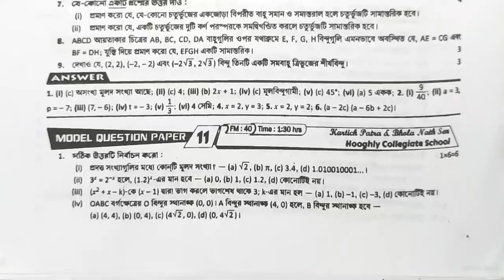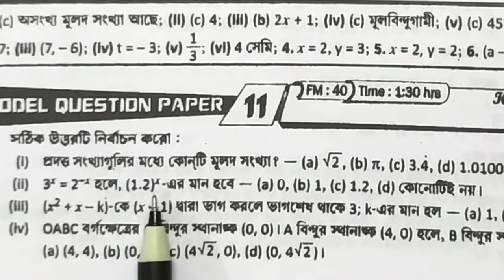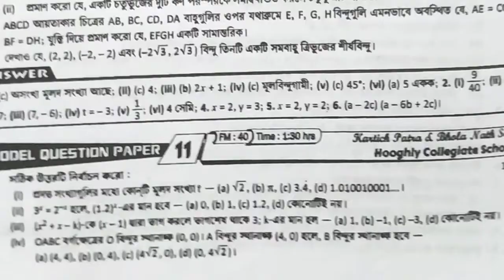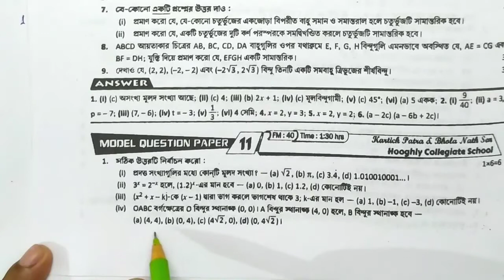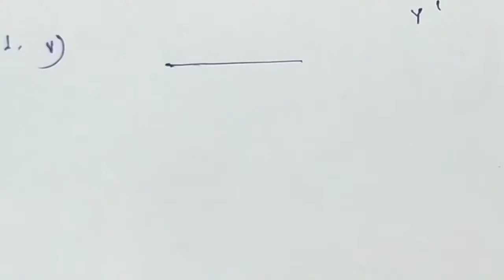Vid-31 ।। প্রশ্ন বিচিত্রা 2022 নবম শ্রেণী ।। Prashna Bichitra 2022 Class 9 ।। গণিত সমাধান ।।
এখানে আপনার মতামত জানতে পারেন।